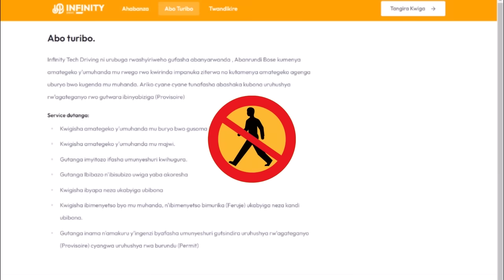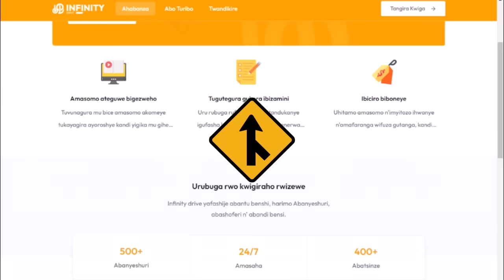M23 KU MUSOZI MUREMURE, FARDC MU BITERO BYA SUKHOI|ISHUSHO YINTAMBARA YA M23 NA FARDC MU CYUMWERU